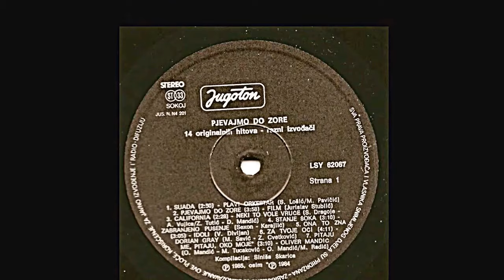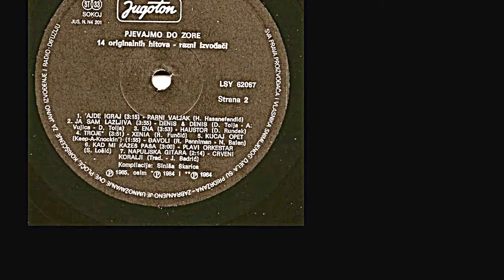Denis & Denis – Ja Sam Lažljiva *1985* /// *vinyl* /COMPILATION/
Label:
Jugoton ‎– LSY-62067, Jugoton ‎– LSY 62067
Format:
Vinyl, LP, Compilation
Country:
Yugoslavia
Released:
1985
Genre:
Electronic, Rock, Pop
Style:
New Wave, Pop Rock, Ballad, Vocal, Synth-pop

Arranged By – D. Tolja
Lyrics By – A. Vujica

Compiled By – Siniša Škarica
Design – M. Ilić
Other – Studio „TIM”
Photography By – L. Mjeda
Production Manager [Editor-in-chief] – Siniša Škarica

Turntable: Hitachi HT-356 Quartz Lock Direct-Drive

Cartridge: MT-30 dual magnet type
Frequency range: 10 to 25,000Hz
Output voltage: 3mV
Channel difference: 1dB
Channel separation: 20dB
Tracking force: 1.5 to 2.5g
Stylus tip: AudioTechnica elliptical

PROMOTION ONLY!